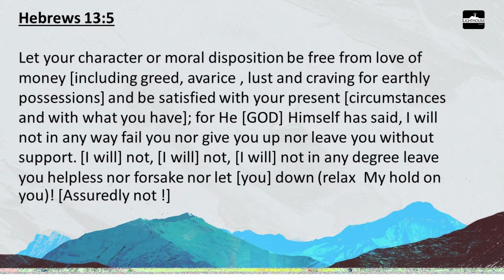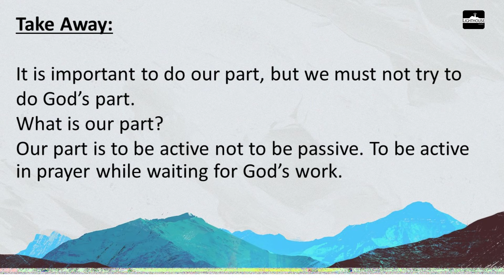Tithes and Offering | Lighthouse Church Pattaya